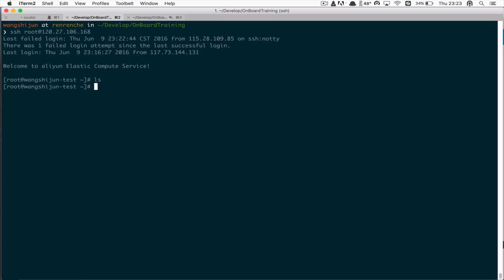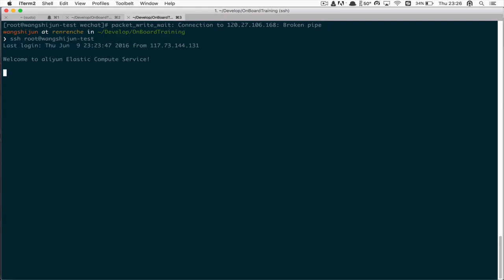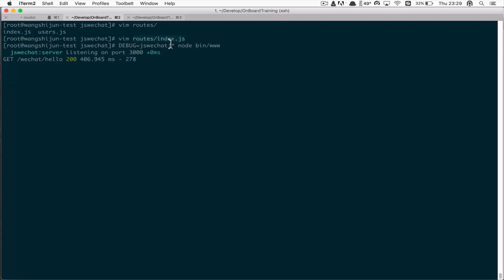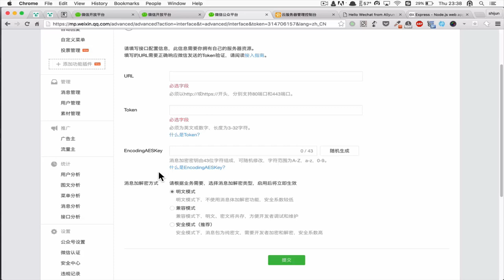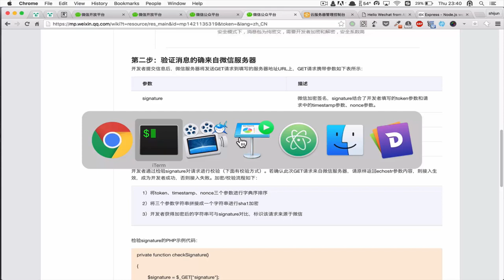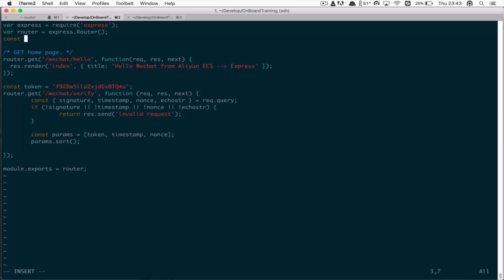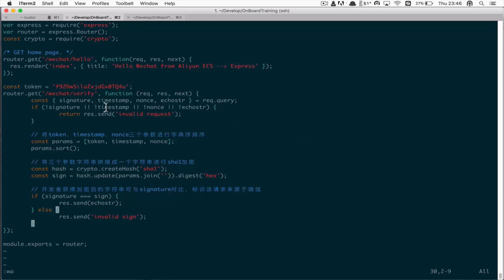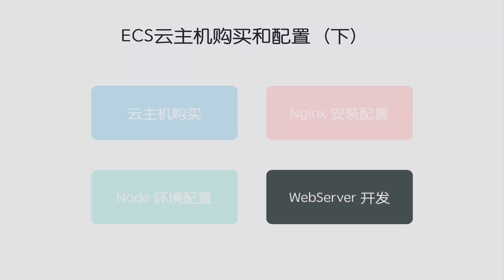微信公众号JS全栈开发实战5 微信公众号开发准备：ECS云主机购买和配置（下）